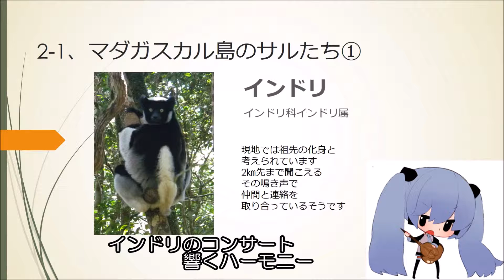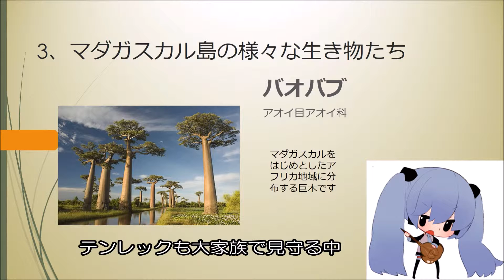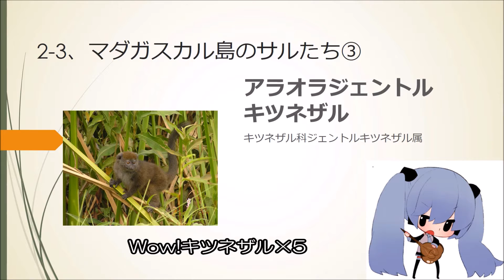初音ミクオリジナル「Wow！ワオキツネザル」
2016年はサル年です
というわけで生き物シリーズ第44弾の主役はワオキツネザル
マダガスカル島のキツネザルを中心としたいろんな生き物が出てくる動画です
作詞・曲：unui
アレンジ：tatmos

（補足）
インドリ…最大のキツネザル、大きな鳴き声は2km先まで届くというマダガスカル固有種
テンレック…ハリネズミのような外見も全く別の仲間、一度に最大32匹の子供を産めるというマダガスカル固有種
エピオルニス…17世紀頃に絶滅してしまったという巨大な鳥、史上最も重かった鳥というマダガスカル固有種

‹歌詞›
マダガスカルは黄昏の時間
キツネザルたちは森に集まる
インドリのコンサート　響くハーモニー
満員の会場は
"すたんでぃんぐおべぇしょん"でござる
Wow!キツネザル×5
Wow!ワオキツネザル

マダガスカルは丑三つの時間
アイアイたちは和気あいあい
テンレックも大家族で見守る中
バオバブの木に登り
"れっつだんしんおぉるないと"でござる

盛り上がるパーティーにサプライズゲスト
エピオルニス現れて
"ざっつあんびりぃばぶる"でござる